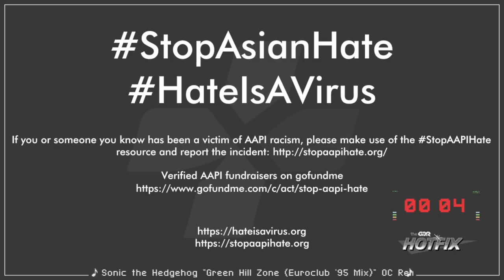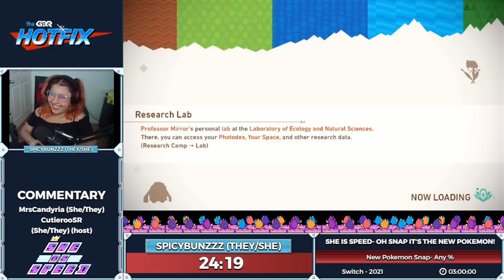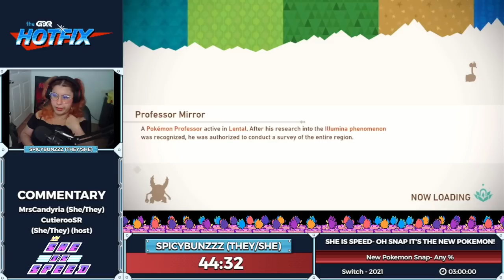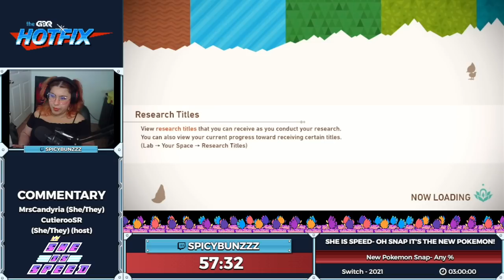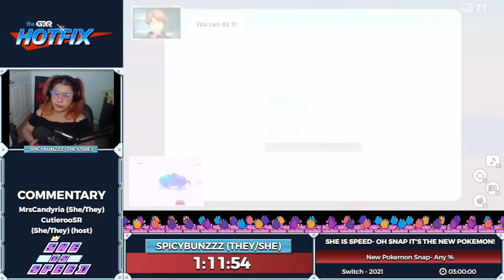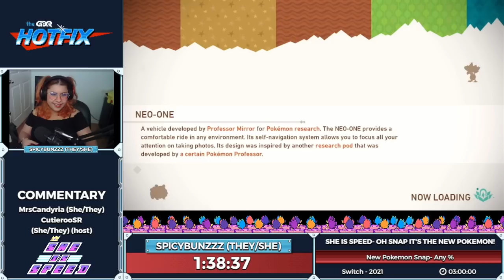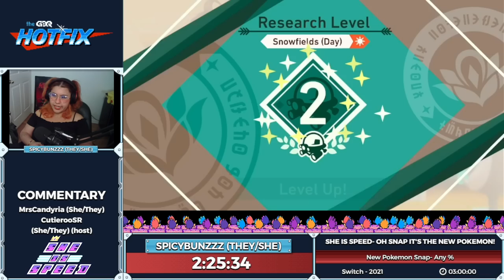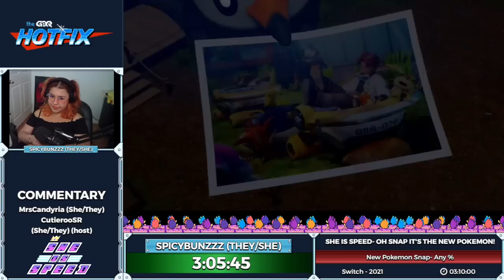She is Speed - New Pokémon Snap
She is Speed is a Hotfix show that features women in speedrunning who run games with female protagonists! Catch the action live every second Monday at 10PM Eastern. This episode was aired on November 21st, 2022.

Run starts at 2:55